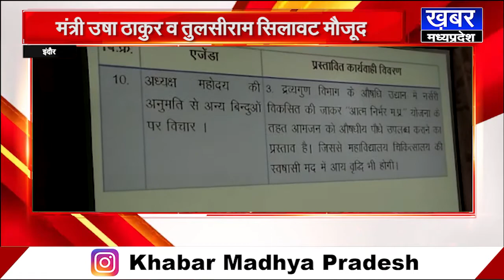Indore-कोरोनाकाल में आयुष ने बचाई जान,अब विभाग देगा एक हजार से ज्यादा युवाओं को रोजगार-कावरे